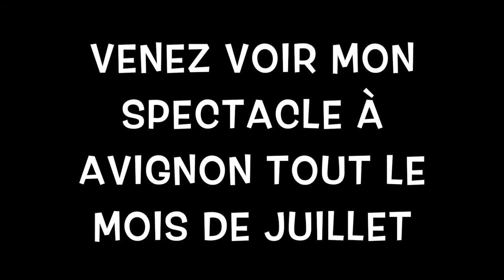Découvrez la chaîne Youtube de : Kosh Box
Cette chaîne Youtube vous propose : "KOSH c'est une vague déferlante de sons, de bruitages entremêlés de chants et textes pleins d’humour. A lui tout seul, avec sa bouche en guise d’instrument, il constitue un orchestre capable de passer du jazz à la techno, de la country au rap… aucun style musical ne lui résiste ! Ses performances hors du commun ne sont pas uniquement vocales. Kosh sait aussi communiquer avec son public et prend un malin plaisir à l’entraîner dans des improvisations loufoques"

Le lien vers la vidéo-vitrine de la chaîne Youtube de : Kosh Box
Nom de la vidéo : TUTO BEATBOX (LE SON DE LA MITRAILLETTE)

Nb suppression du contenu suivant par rapport à la vidéo en lien :
Néant
De
Titulaire des droits d'auteur :
Passage

Descriptif lié à la vidéo-vitrine présenté ici :
Tuto de beatbox pour apprendre à faire le son de la mitraillette avec sa bouche..Je vous donne des astuces pour utiliser ce son dans un rythme .Dites moi si vous y arrivez et si ça vous est utile.